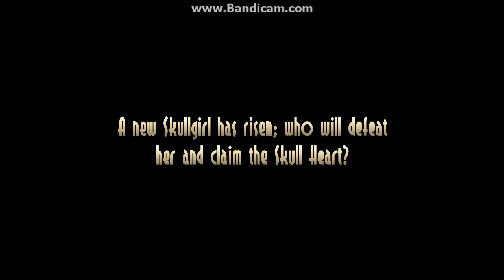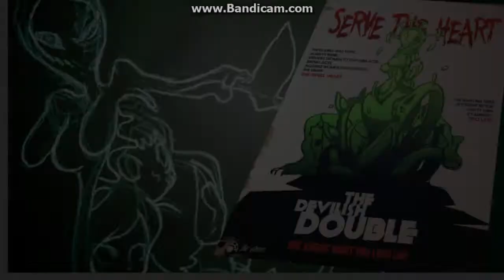WHAT IS GOING ON (Skullgirls-part 1)